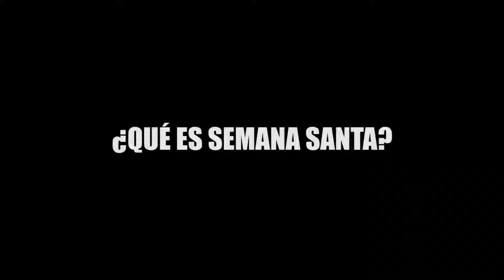¿QUÉ ES LA SEMANA SANTA?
¿QUÉ ES LA SEMANA SANTA? Te habrás preguntado y la respuesta es un período de ocho días que comienza con el Domingo de Ramos y culmina con el Domingo de Resurrección, en donde se conmemora el Triduo Pascual, es decir, los momentos de la Pasión, la Muerte y la Resurrección de Jesucristo. ¡NO TE CALLES! en un sondeo en Cancún recopiló opiniones sobre el tema.